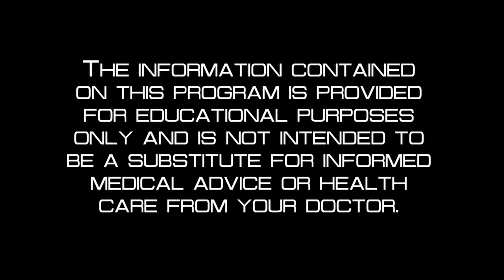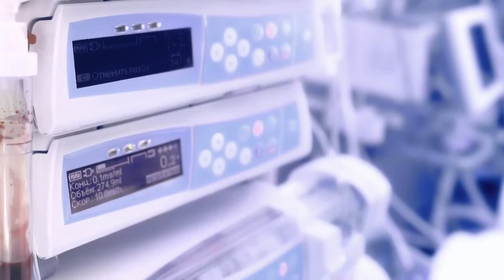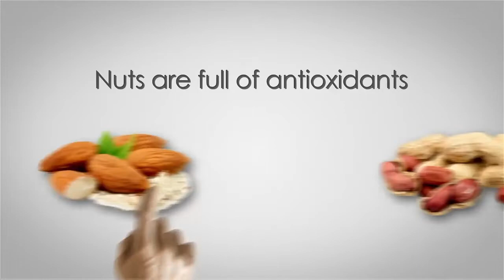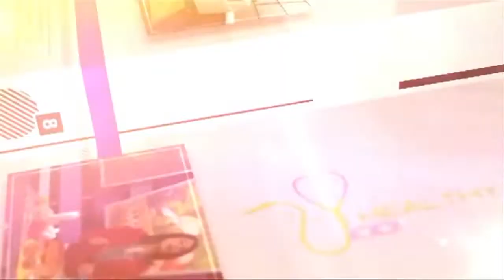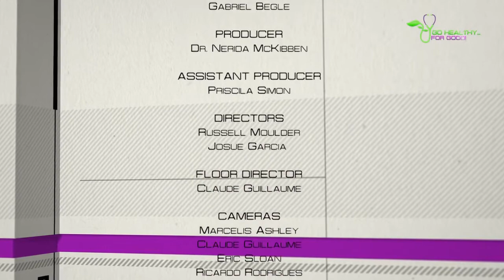Cheese Trap | 🩺 Go Healthy For Good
🧀 Falling into the "Cheese Trap"? Join us in this insightful health video as we unravel the impact of cheese on your well-being. Whether you're a cheese enthusiast or looking to make informed choices, we explore the nutritional aspects, potential pitfalls, and alternatives to help you maintain a balanced and healthy lifestyle.

🎙️ Host - Dr. Nerida McKibben